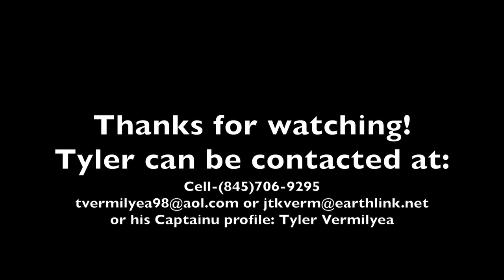Tyler Vermilyea Soccer Highlights 2015